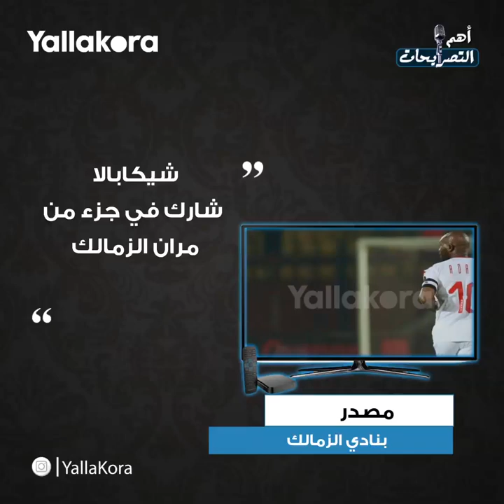"شيكابالا شارك في المران وفحوصات لنيدفيد".. ضمن أبرز تصريحات الأربعاء ١٢ فبراير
في تصريحات اليوم نتناول حديث مدرب الترجي عن مواجهة الزمالك وموقف شيكابالا من السوبر الأفريقي